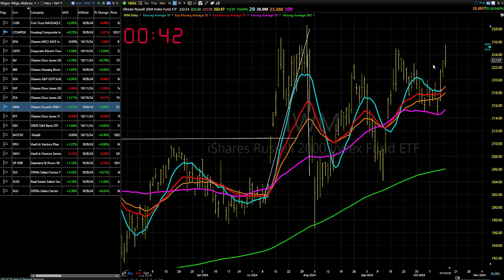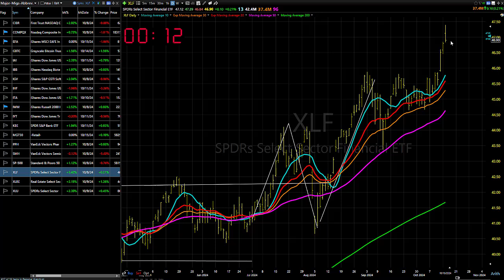10/16/24 It's Still Mixed, So Continue To Do What We Normally Do: Dave Landry's Market In A Minute